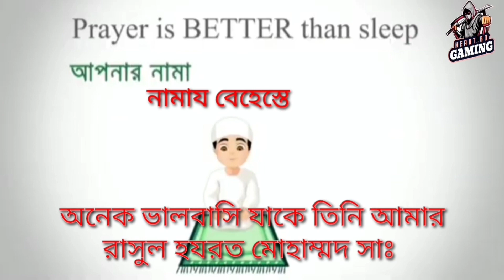FREE FIRE MAGIC CUBE BUNDLE 🔥 | HOW TO GET FREE MAGIC CUBE | MAGIC CUBE STORE UPDATE FREE FIRE 🔥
FREE FIRE MAGIC CUBE BUNDLE | HOW TO GET FREE MAGIC CUBE | FREE FIRE NEW ALPHINE MAP FULL REVIEW

বাংলাদেশ সার্ভার MAGIC CUBE STORE UPDATE | OLD MAGIC CUBE BUNDLE BACK | FF MAGIC CUBE STORE UPDATE

Magic Cube Store Update Confirm Date | Magic Cube Store Update Free Fire | Magic Cube New Bundle 2023 Bangladesh

বাংলাদেশ সার্ভারে কবে আসবে DRACO AK | FREE FIRE NEW EVENT BANGLADESH SERVER | DRACO AK RETURN BD

রিডিম কোড দিয়ে সব কিছু নিয়ে নাও | FREE FIRE NEW REDEEM CODE | TODAY REDEEM CODE FREE FIRE | FREE FIRE NEW EVENT | FREE FIRE NEW EVENT BANGLA

➡️In Game Name: KBD YOUTUBER
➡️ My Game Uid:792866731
➡️ My Guild Id:66029244

magic cube new bundle 2023 bangladesh
free fire new event
new free fire event bangla
free pet skin
free surfboard
magic cube update free fire
magic cube store update confrim date
free fire bangaldesh server event
free fire magic cube store update bangla
free fire magic cube store update india server
finnaly magic cube store update 100% confrim
100% confirm free fire magic cube store update
100% magic cube store update
free fire dj alok
upcoming magic cube dress in free fire
magic cube free fire
free fire magic cube new bundle
free fire magic cube new update
magic cube upcoming bundle in free fire
vpn
diwali event free fire 2023 bd server
bd diwali event
bd new event free fire
magic cube

★ Free fire
★ Free Fire
★ Subrata Gaming
★ Total Gaming
★ Desi Gamer
★ Ajjubhai
★ AmitBhai
★ Mr Triple R
★ Helping Gamer
★ Funny Video
★ Glow Wall Redeem code
★ Lokesh Gamer
★ Teb Gaming
★ Free Fire New Backpack
★ Gloo Wall Redeem code Bangla
★ Free Fire Bangladesh Official
★ fifa new band

more keyword:
bd server magic cube dress
magic cube new bundle 2023 tamil
how to get free magic cube on free fire